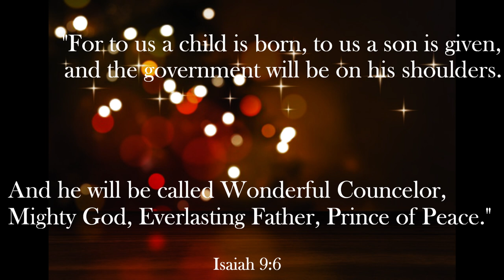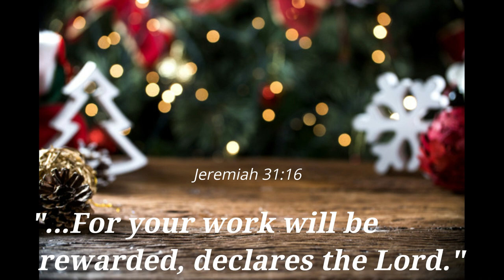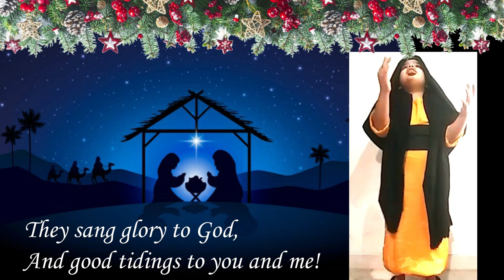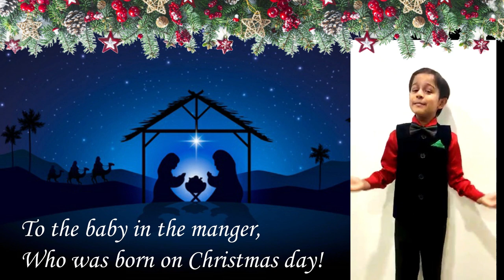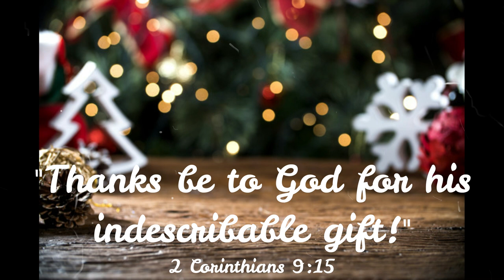Christmas Celebration - Junior School, AN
Let's celebrate Christmas together and rejoice in God's name.